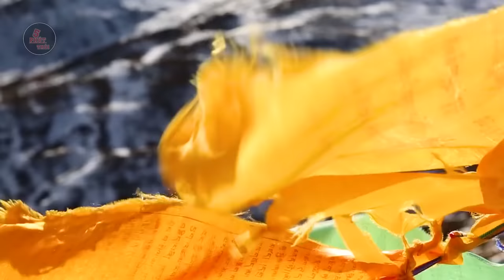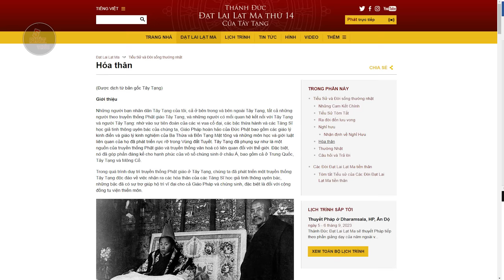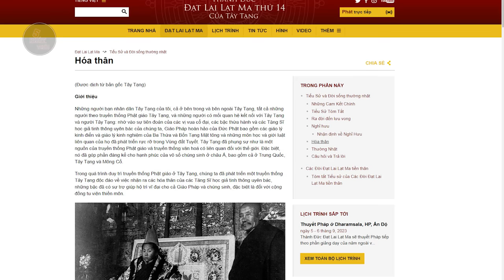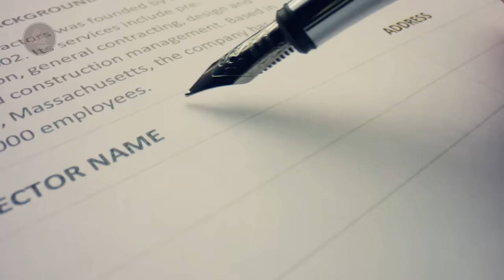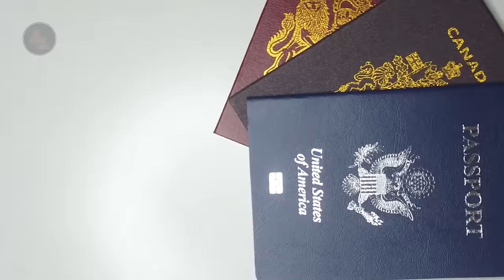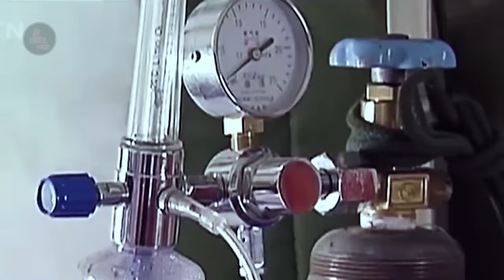LHASA - TRÁI TIM CỦA KHU TỰ TRỊ TÂY TẠNG | THÀNH PHỐ CỦA NHỮNG KÌ TÍCH XÂY DỰNG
THỦ PHỦ VƯƠNG QUỐC TÂY TẠNG XƯA - THÀNH PHỐ CỦA NHỮNG KÌ TÍCH XÂY DỰNG | NƠI DU LỊCH BỊ GIÁM SÁT 24/24